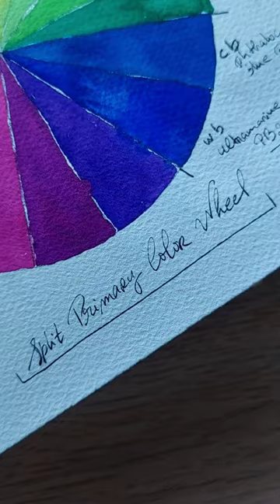Color Theory Studies! 🎨